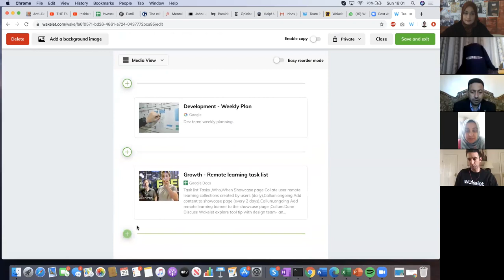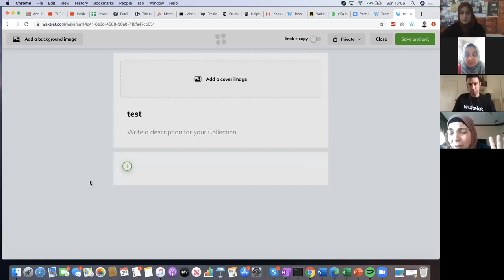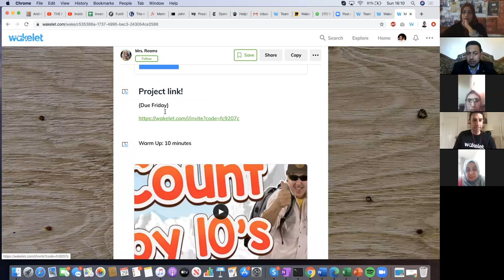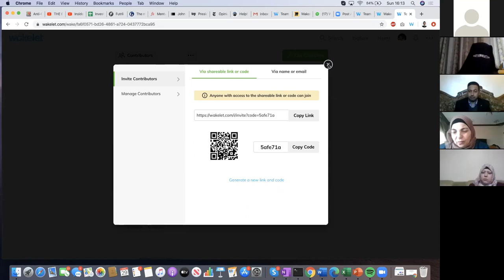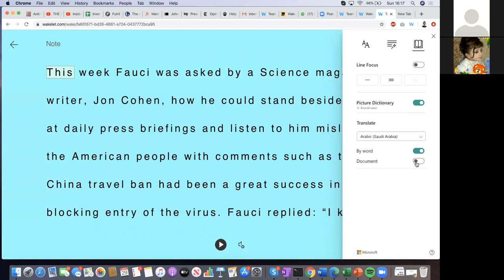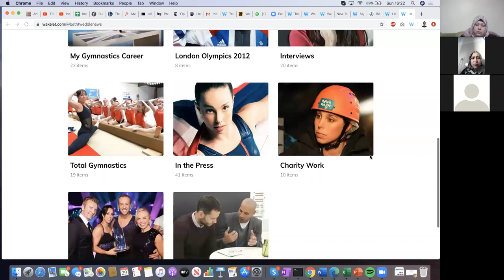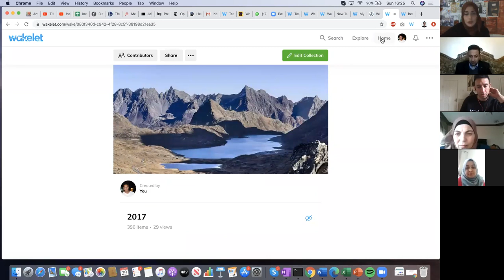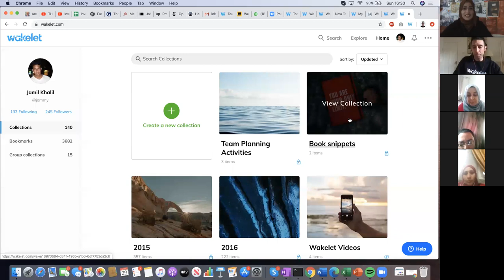Hosting Wakelet Founder Mr. Jamil Khalil by Asma Mustafa